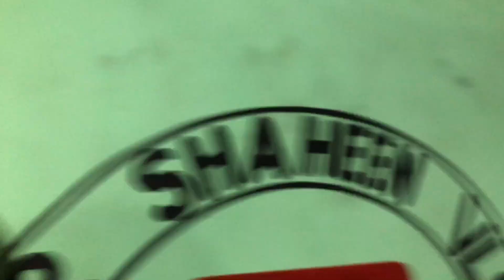birthday special ho gya ||Full Enjoy kiya || Party ma lariy ho gai 🥲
Happy Birthday Habiba ||Full Enjoy kiya || Party ma lariy ho gai 🥲